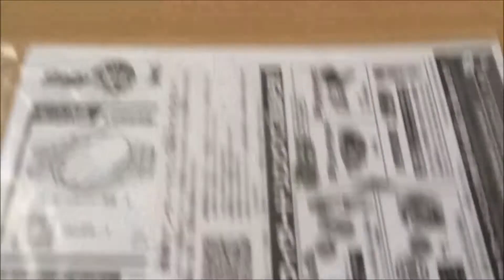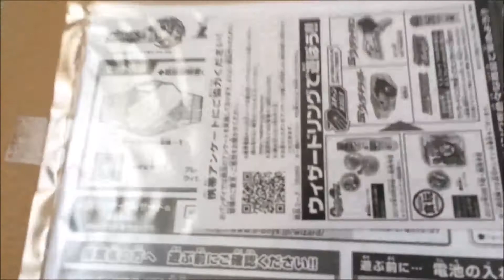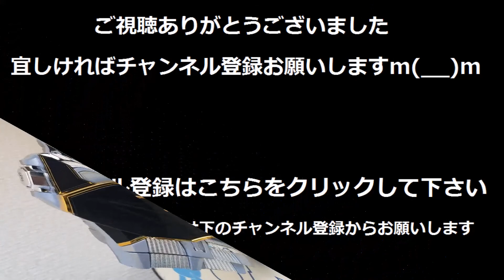【仮面ライダーウィザード】変身ベルト、DXウィザードライバーの開封と音声確認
今回は、買ってきた物動画で紹介した。ウィザードライバーの開封と音声確認です。今回は知識が浅い為、レビューはあまりしていません。
5:07辺りから9:00まで音声確認の為ほぼ無言ですのでご了承ください。

【仮面ライダーカブト】仮面ライダーガタックの変身ベルト！DXガタックゼクターで音声確認をして遊んでみた！

遂に届いた！COMPLETE SELECTION MODIFICATION(CSM)のNEW電王ベルトで一通りの遊びをしてみた！

CSMの情報解禁日が近いので、ケータロスを使って単体遊びやDXデンオウベルトとの連動音声遊びをしてみた！

仮面ライダークロノスとポッピーの変身ベルト！DXバグルドライバーツヴァイ＆仮面ライダークロニクルガシャットを使って音声確認して遊んでみた！

世界の破壊者仮面ライダーディケイドの変身ベルト！SUPERBEST変身ベルトDXディケイドライバーで音声確認をして遊んでみた

仮面ライダーWの変身ベルト！SUPERBEST変身ベルトDXダブルドライバーで音声確認をして遊んでみた

仮面ライダー鎧武の色々な仮面ライダーの変身ベルト！戦極ドライバーで遊んでみた

仮面ライダーメテオの変身ベルト！DXメテオドライバーで遊んでみた！

今年で電王も10周年！レジェンドライダーシリーズ変身ベルト仮面ライダーゼロノスベルトで遊んでみた！

仮面ライダーパラドクスの変身ゲーム！DXガシャットギアデュアルの音声確認をして遊んでみた

初のCSMレビュー！遂に届いたCOMPLETE SELECTION MODIFICATIONダークカブトゼクターで遊んでみた！

レジェンドライダーシリーズ変身ベルト仮面ライダー新1号の変身ベルトで遊んでみた

DXデンジャラスゾンビガシャット＆バグズターバックル（バグルドライバー）を開封